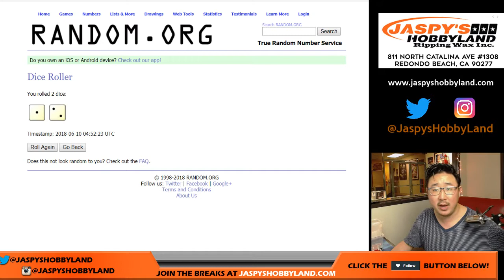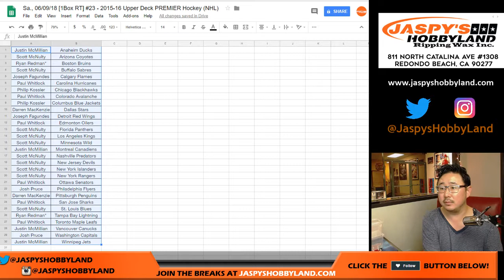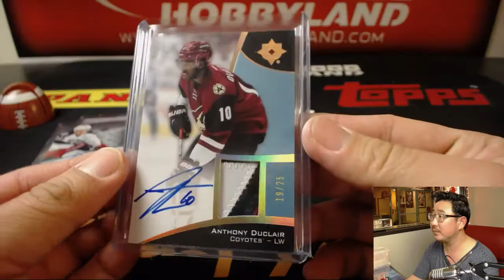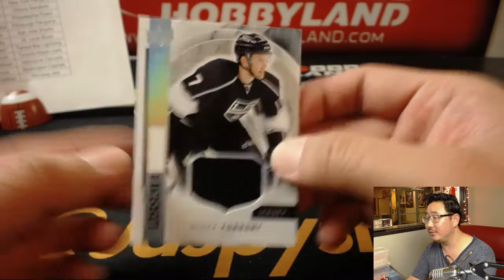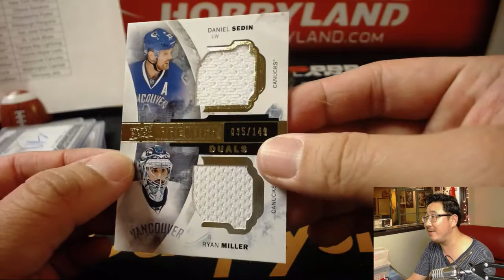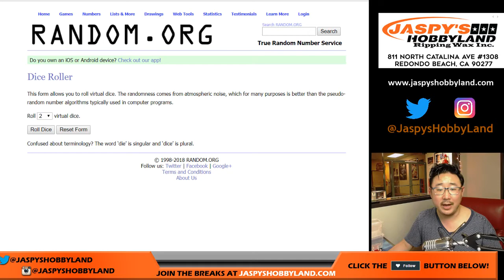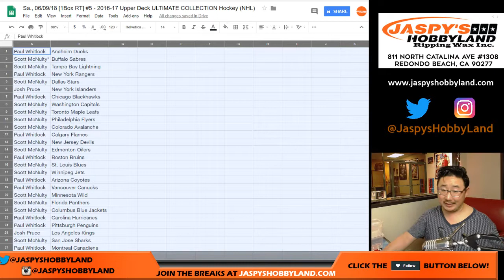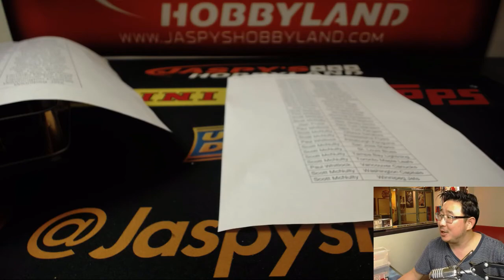Sa, 06/09/18 - 2015-16 UD Premier NHL #23 + 2016-17 UD Ultimate Collection NHL #5